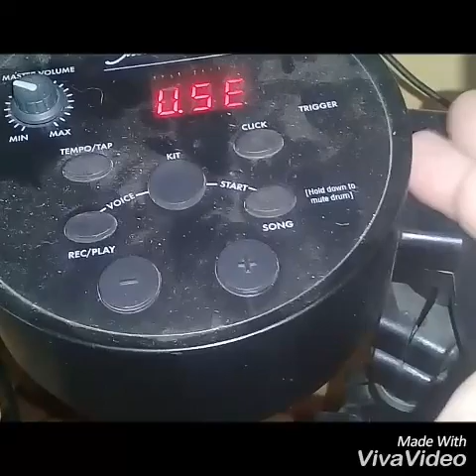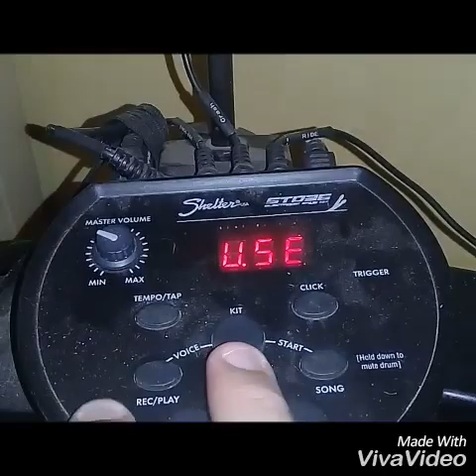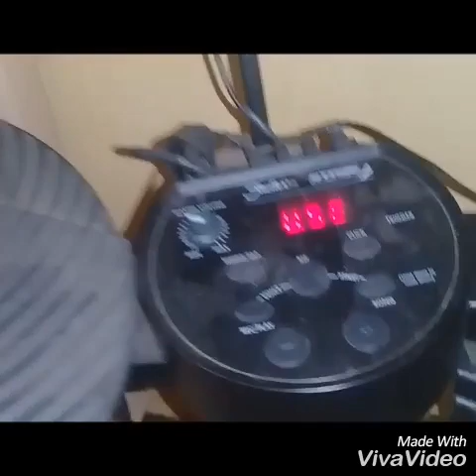Bateria Eletronica Shelter Std36 Pedal duplo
Como configurar bateria eletronica shelter std 36